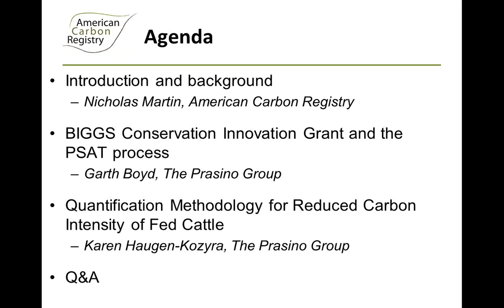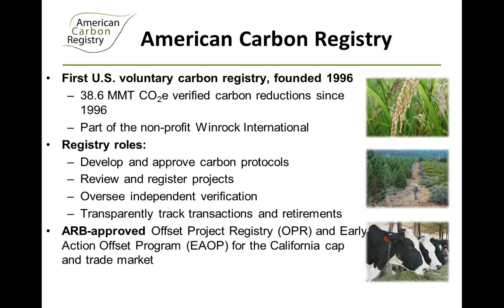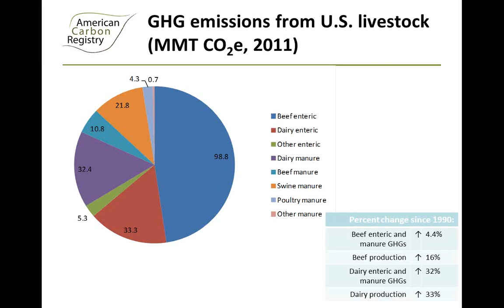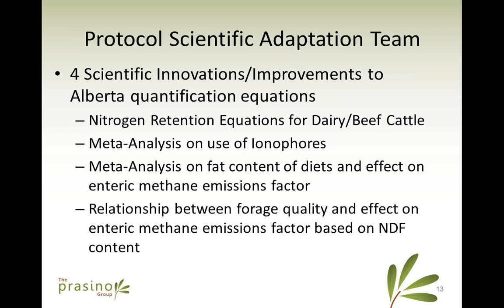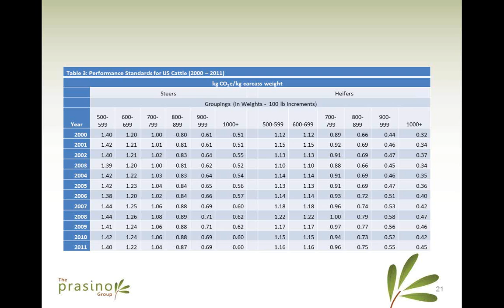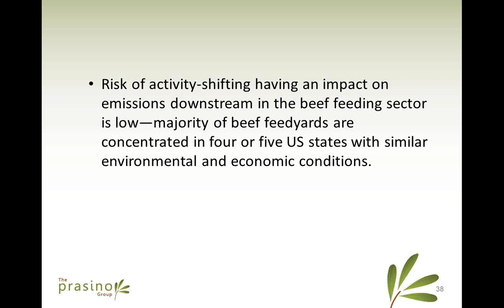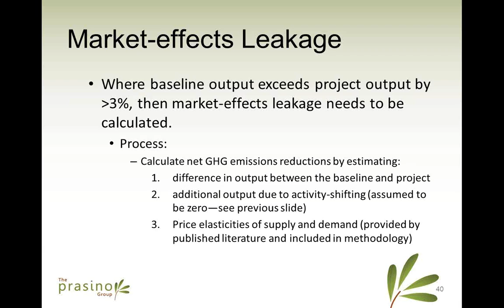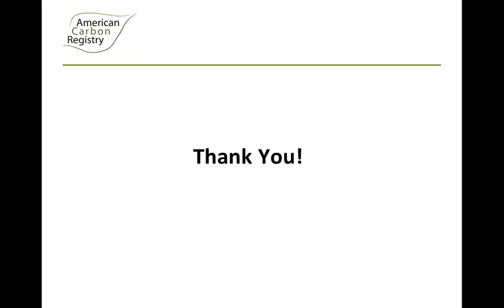ACR Webinar: Quantification Methodology for Reduced Carbon Intensity of Fed Cattle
American Carbon Registry webinar, Quantification Methodology for Reduced Carbon Intensity of Fed Cattle.

Winrock International is a recognized leader in U.S. and international development, providing solutions to some of the world’s most complex social, agricultural and environmental challenges. Inspired by its namesake Winthrop Rockefeller, Winrock’s mission is to empower the disadvantaged, increase economic opportunity and sustain natural resources. Winrock combines technical expertise with entrepreneurial innovation to improve lives around the globe.